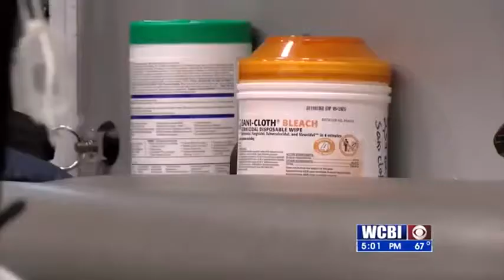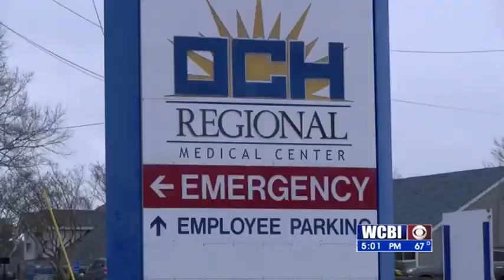Ambulance Cleaning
The process of cleaning medical equipment continues as normal.